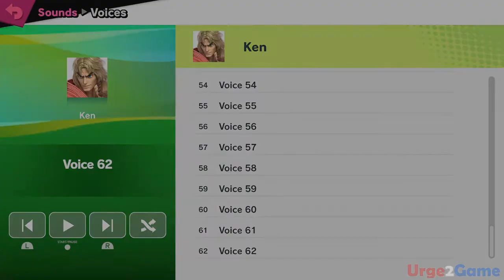Ken Voices BACKWARDS - Super Smash Bros Ultimate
➤Main Camera
➤Camera Mount
➤Starter Webcam
➤Microphone Shock Mount
➤Microphone Arm
➤Game Capture
➤Stream Deck
➤Colored Light Strips
➤Colored Light Bars
➤Green Screen
➤Cable Sleeves